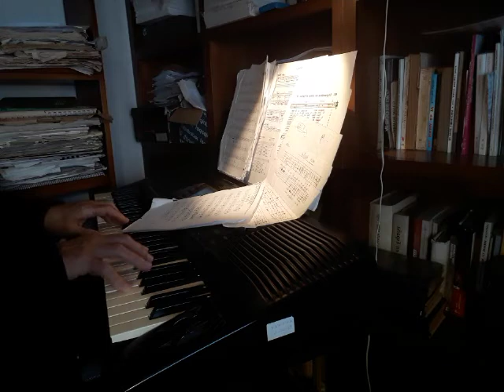MAGNIFICAT - ENGRANDECE MI ALMA AL SEÑOR -